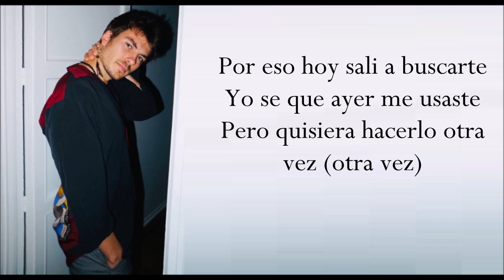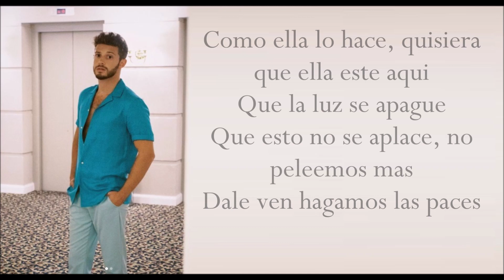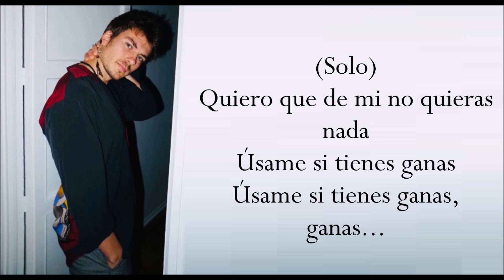ÚSAME (Letra) RUGGERO ft DVICIO